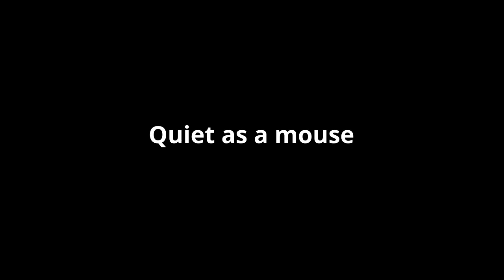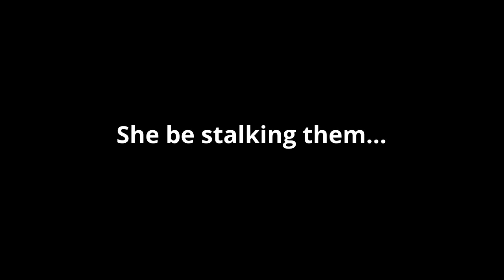Weirdest Animations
Some weird animations that I found on youtube!